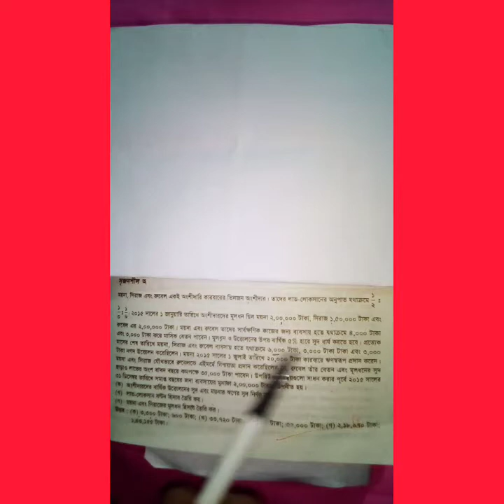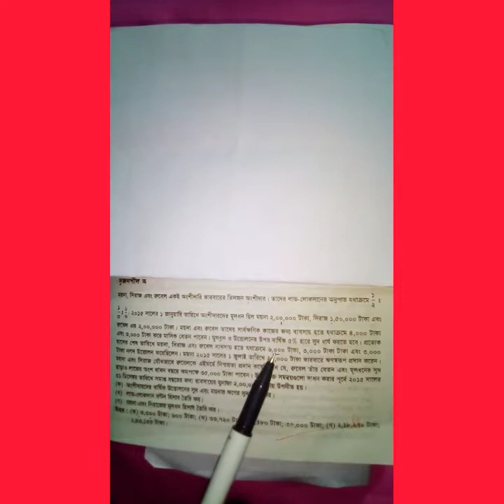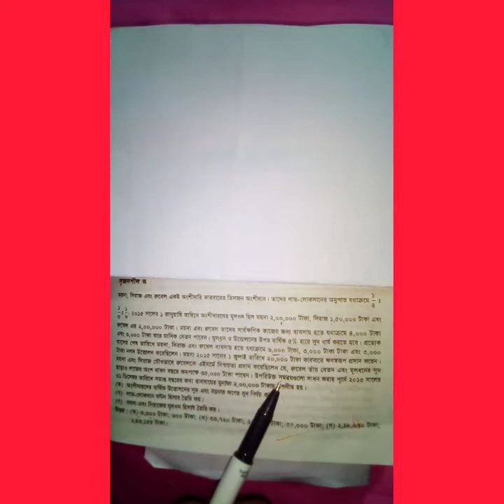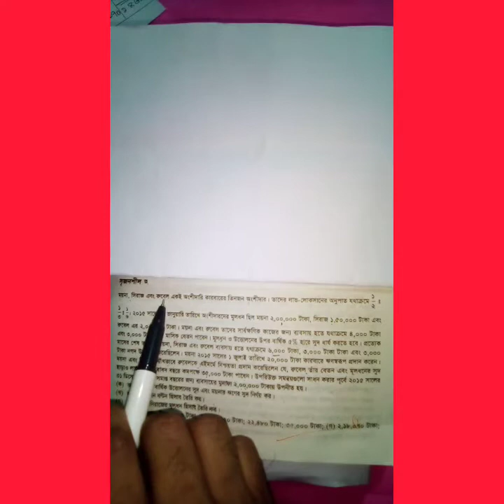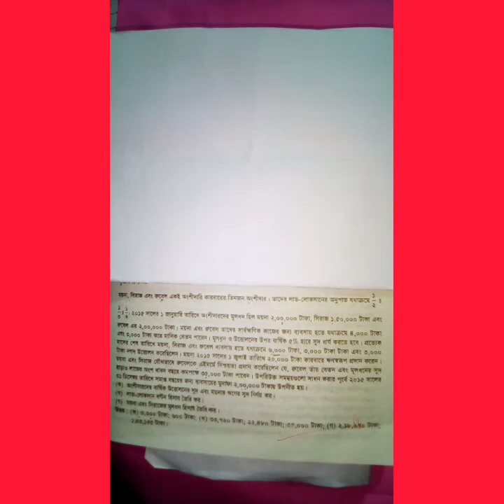Accounting class(Partnership) 12